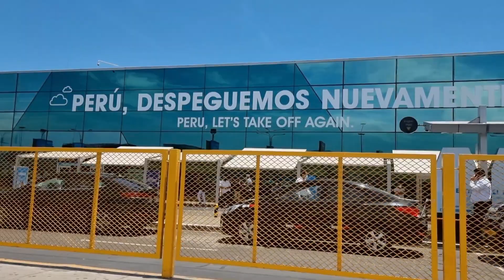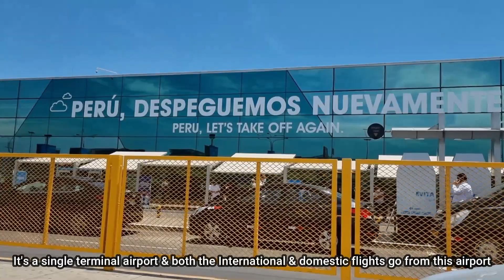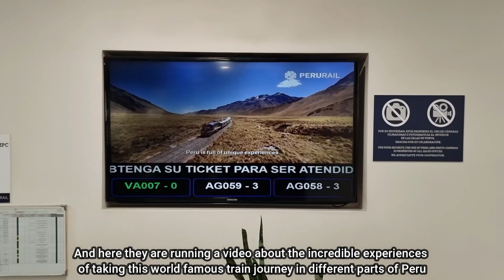Lima to Cusco I A Day in Cusco city I Plaza De Armas I Peru Travel Vlog #114 I Hindi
About the Video:
Highlights 00:00
Day 2 in Lima accommodation 00:25
Lima to Cusco 02:44
Cusco Airport 04.:03
Airport to city center 04:42
Cusco Hotel Stay 05:37
Explore the city 07:11
Plaza San Del Pedro 07:57
National College of Science & Arts - 08:34
Peru Rail Office 08:54
Palace of Justice 9:59
Plaza De Armas 10:10
End of the day Next episode - 11:26

Vikram Aditya (Adi)